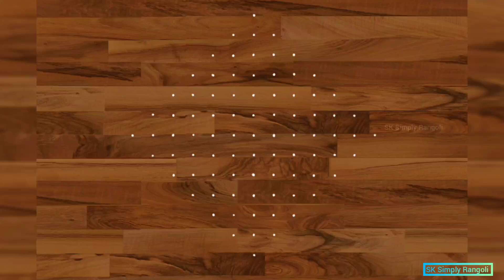Amazing flower🌷 rangoli design with 13x1 dots| Simple poo kolam|Simple Chukkala muggulu| Easy kolam